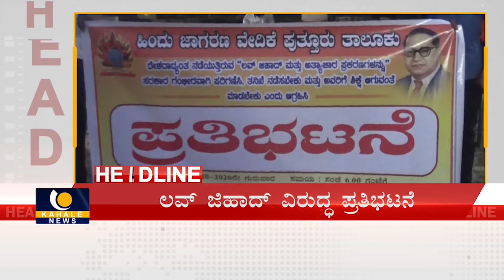Today's News Headline | ರಾಜ್ಯ ಜಿಲ್ಲೆಯ ಪ್ರಮುಖ ಸುದ್ದಿಗಳೇನು..!? - ಕಹಳೆ ನ್ಯೂಸ್